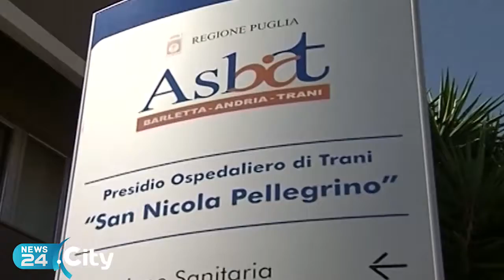ANDRIA | Smantellamento “Oculistica” all’Ospedale di Andria: nuovi costi per l’ASL BT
Tanti dubbi ed interrogativi per l’ormai quasi ex DG Ottavio Narracci